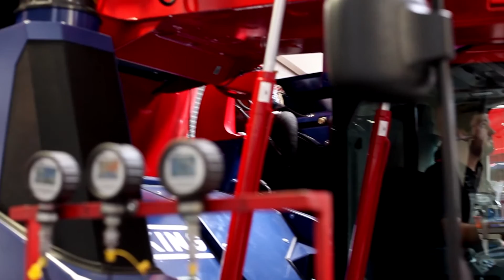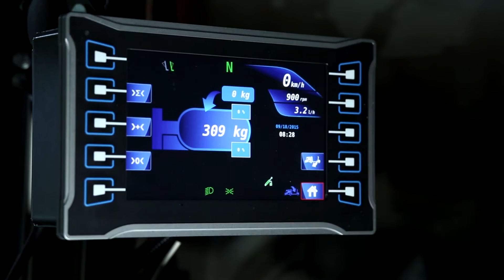SILOKING SelfLine 4.0 - innovador, eficiente, fiable, confortable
SILOKING SelfLine Compact – para las explotaciones familiares
SILOKING SelfLine Premium de alto rendimiento

simply | intellingent | feeding
SILOKING produce silage technology for cattle feeding, with the aim of providing farmers with high quality solutions. The company has become one of the major European manufacturers of feeding technology “Made in Germany” with a high vertical integration at the production site of Tittmoning.

The SILOKING feeding technology includes among others a wide range of trailed feed mixers from 5 m³ to 45 m³, self-propelled feed mixers from 12 m³ to 32 m³, electrical feed mixer through to stationary mixers from 8 m³ to 80 m³.

einfach | intelligent | füttern
SILOKING produziert Fütterungstechnik für die Rinderfütterung mit der Vorgabe, dem Landwirt die qualitativ hochwertigsten Lösungen für seinen Betrieb anzubieten. Mittlerweile zählt das Unternehmen zu den europaweit größten Produzenten von Fütterungstechnik mit hoher Fertigungstiefe „Made in Germany“ am Standort Tittmoning.

Die Palette der SILOKING Fütterungstechnik reicht vom Silokamm über gezogene Vertikal-Futtermischwagen von 5 m³ bis 45 m³, selbstfahrende Futtermischwagen von 12 m³ bis 32 m³, elektrisch angetriebene Futtermischwagen mit 8 m³ bis hin zu stationären Misch- und Dosieranlagen mit bis zu 80 m³ Behältervolumen.